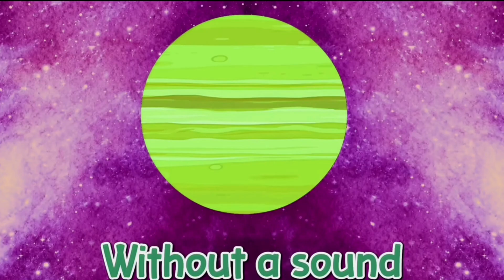Watch Jupiter in the Solar System | Big and Round |Sponsored by Gamavision KlaskyCsupo effects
Let’s watch Jupiter — the biggest planet in our solar system! 🌌 See how big and round Jupiter looks and learn why it’s so amazing. Perfect for space lovers and curious minds.